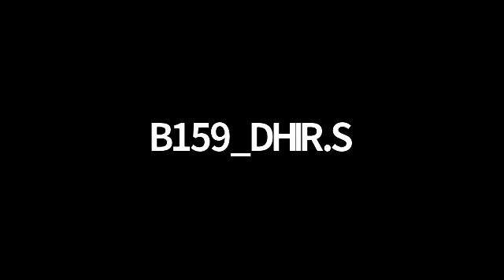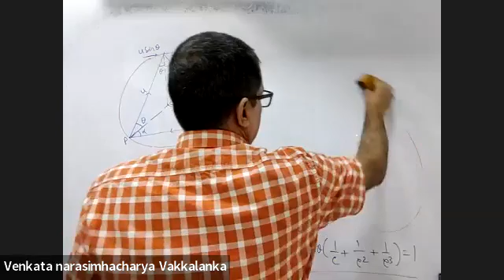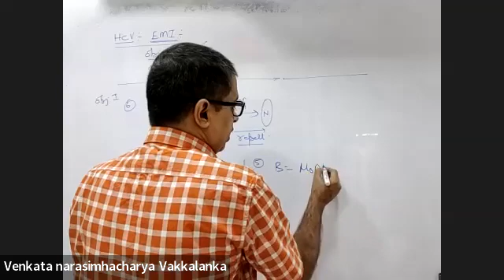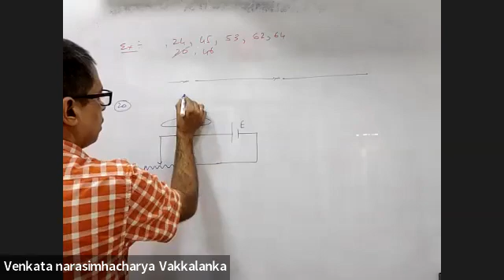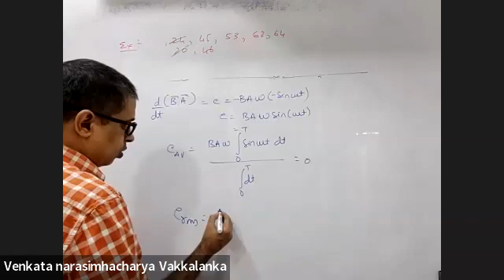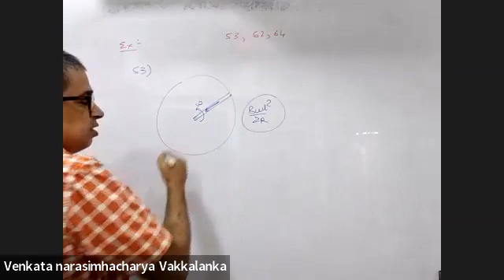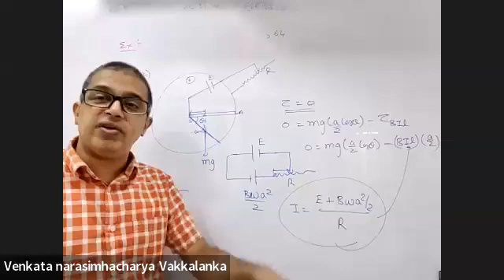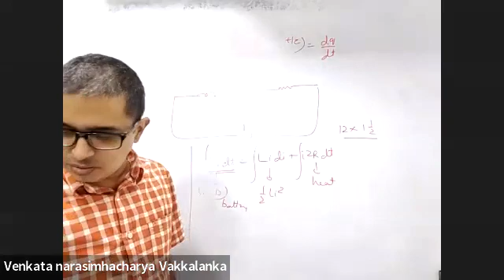EMI - HCV Doubts